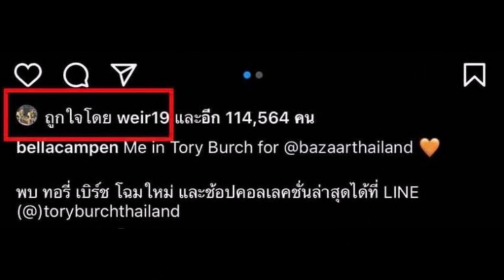เวียร์ ศุกลวัฒน์ โผล่กลางไอจี เบลล่า ราณี หรืองานนี้มีลุ้นคดีพลิก